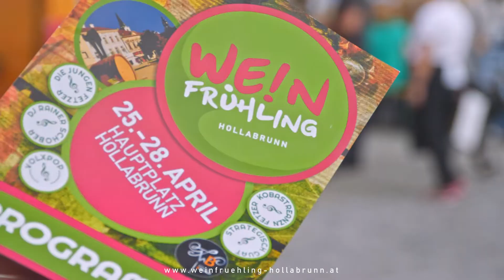Weinfrühling Hollabrunn 2019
Ende April fand der 1. Weinfrühling in Hollabrunn (Niederösterreich) statt. mit über 4500 Besucher ein voller Erfolg.